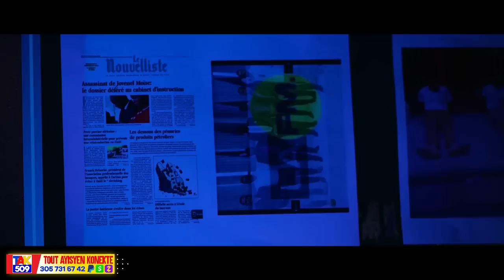Sistèm peze souse a Touye Jovenel pou 5 Pwojè..Peyizan Jeremi fè Mèvèy /Fouco